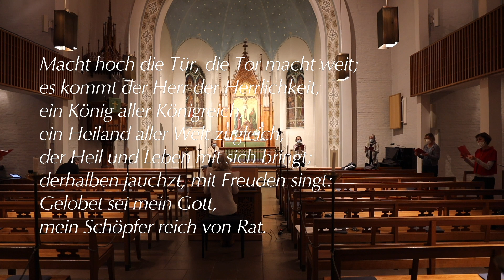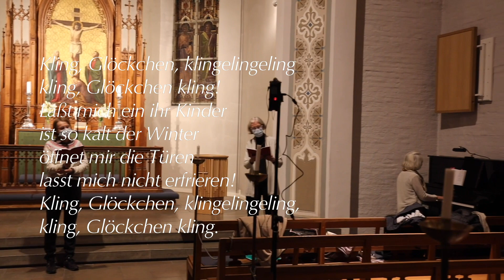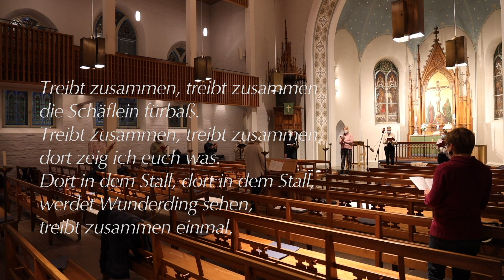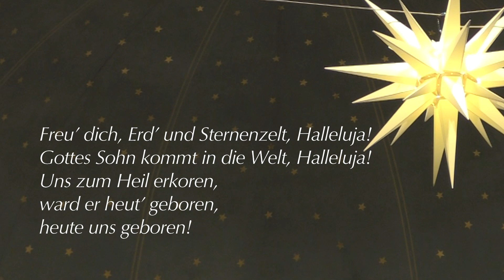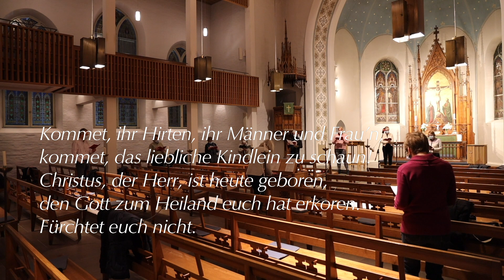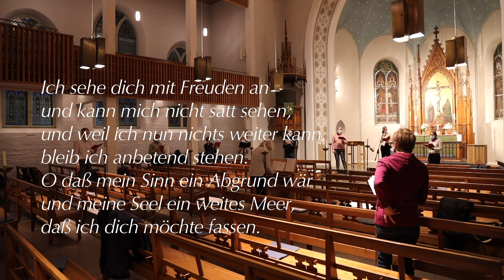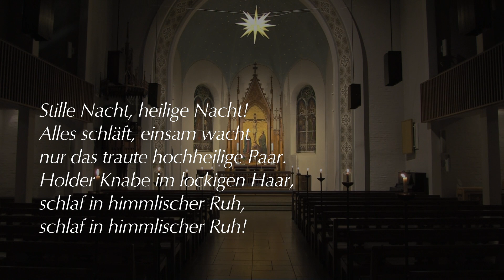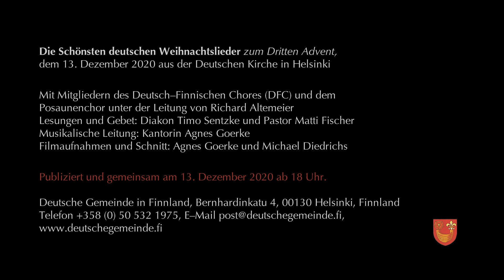Die Schönsten deutschen Weihnachtslieder aus der Deutschen Kirche in Helsinki im Advent 2020…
Das alljährliche 'Schönste Weihnachtsliedersingen' in der Deutschen Kirche in Helsinki können wir in einem außergewöhnlichen Jahr auf diese besondere Art und Weise gemeinsam am dritten Advent feiern. Mitglieder des Deutsch–Finnischen Chores (DFC) und der Posaunenchor unter der Leitung von Richard Altemeier haben ein buntes Programm unter der musikalischen Leitung von Agnes Goerke zusammengestellt.

Lesungen und Gebet: Timo Sentzke und Matti Fischer
Musikalische Leitung: Agnes Goerke
Filmaufnahmen und Schnitt: Agnes Goerke und Michael Diedrichs

Publiziert am 13. Dezember um 18 Uhr.

Deutsche Gemeinde in Finnland, Bernhardinkatu 4, 00130 Helsinki, Finnland